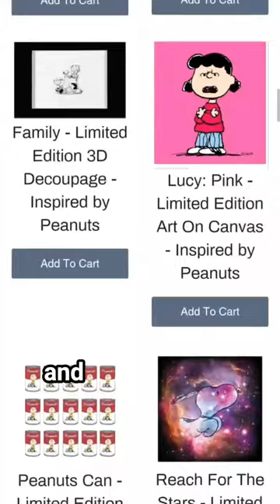How many siblings does Snoopy have?